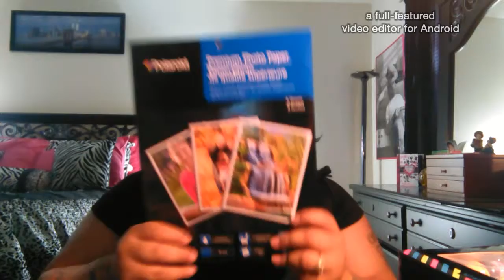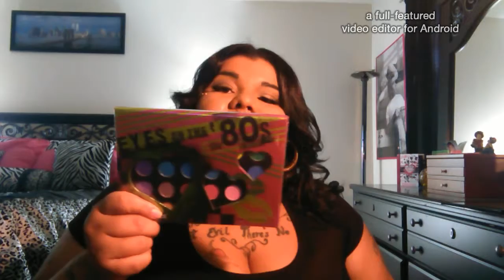Haul with Kitty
Just a little haul some things I have gotten in a month or so I hope you guys enjoy trying to do something s y'all might like so thanks for watching and give me your opinion n feed back